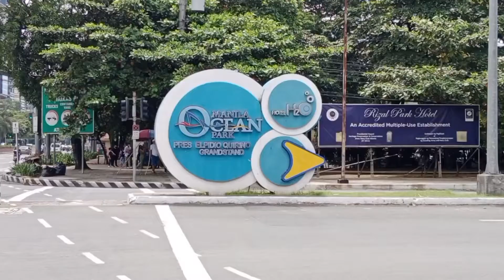VLOG #166 (MANILA OCEAN PARK) PHILIPPINES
kabayan ito Po ung Kasama sa video ko manila ocean park pls support my YouTube channel god bless us all